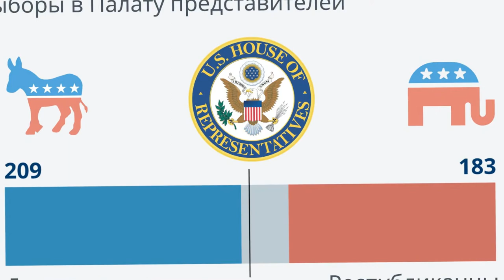В чем причина личного конфликта Путина с демократами США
В последние дни отечественная и зарубежная пресса активно обсуждает заочное противостояние президентов Джо Байдена и Владимира Путина. Глава Белого дома публично обозвал российского коллегу «убийцей», на что тот демонстративно пожелал ему здоровья, явно намекая на проблемы с возрастным слабоумием, и безуспешно вызвал на некие дебаты. Это событие считается беспрецедентным по жесткости взаимных высказываний лидеров двух держав, переходящих порог откровенного хамства. Это уже не просто большая политика, это явно что-то личное. Но что?

Говоря про Джо Байдена, следует учитывать, что это не просто забавный и сонный, постоянно спотыкающийся и несущий какую-то околесицу человек. Это ставленник американских элит, представитель Демократической партии США, которая олицетворяет собой так называемых «глобалистов». Из двух наиболее реальных кандидатов в соперники республиканцу Дональду Трампу, Хиллари Клинтон и Джо Байдена, демократы выбрали последнего как имеющего наименьшие проблемы со здоровьем. То, что госпожа Клинтон серьезно больна, стало настолько очевидным для широкой общественности, что это было уже невозможно более скрывать. В результате путем массовых фальсификаций на выборах 2020-го года президентом США стал бывший вице-президент Барака Обамы 78-летний Джозеф Байден, демонстрирующий признаки прогрессирующего слабоумия. Очевидно, что главой государства в самом обозримом будущем может стать его напарница, темнокожая Камала Харрис. Однако не будем заниматься самообманом. Реально править Соединенными Штатами будет Демократическая партия, и именно ее лидеры будут определять отношения «гегемона» с Россией. И вот тут все безрадостно. Буквально все политические тяжеловесы среди «глобалистов» испытывают сильную личную неприязнь к президенту Путину, причем явно взаимно. Откуда же пошел этот разлом, попробуем разобраться.